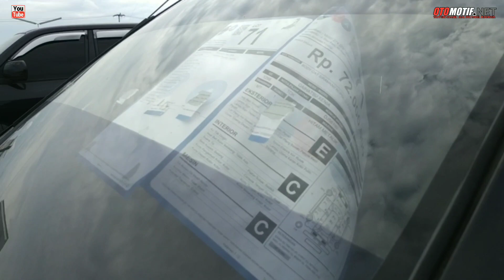Update Mobil Passenger Yang Bakal Di Lelang Di JBA.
SALAM OTOMOTIF

OTOMOTIF.NET.office address.